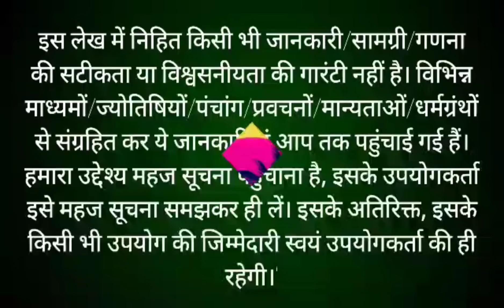शुक्रवार व्रत कथा | Shukravar Vrat Katha | Santoshi Mata Vrat Katha |संतोषी माता व्रत कथा,Shukrawar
# शुक्रवारव्रतकथा